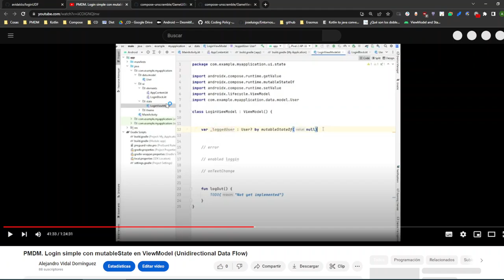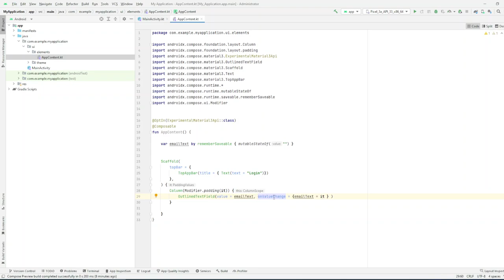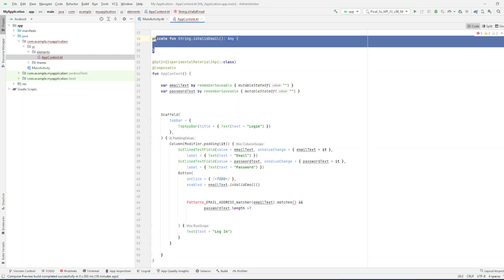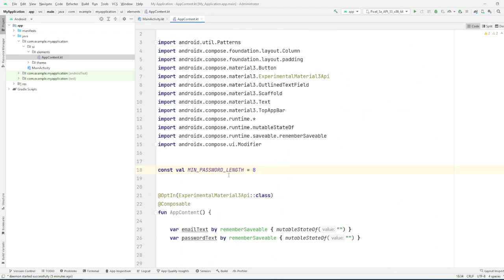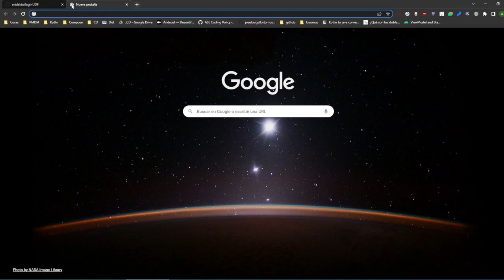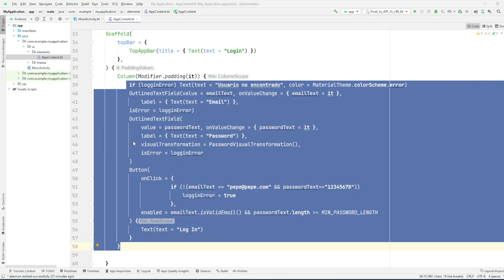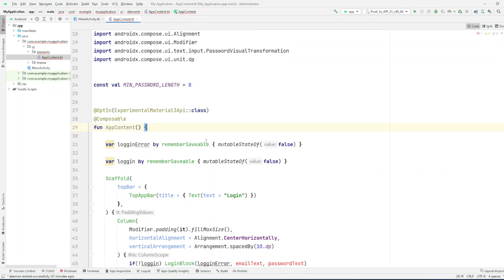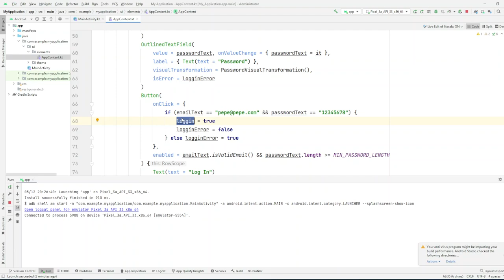PMDM. Login simple en una sola función